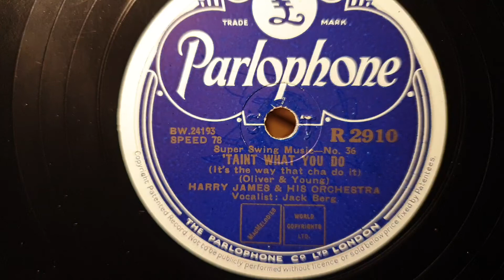'Taint What You Do. Harry James and His Orchestra. Jack Berg. Parlophone 78rpm. HMV 163 Gramophone